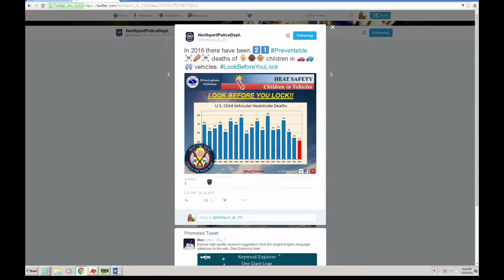LOOK BEFORE YOU LOCK TO KEEP PASSENGERS SAFE IN THE HEAT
By: Student Reporter Madison MacLean

Car seats, air bags, and seat belts are all meant to keep passengers safe while a car is in motion.  But what about when we get out of the car?

According to the National Weather Service, 21 children have died so far this year of vehicular heat stroke, and all of their deaths were preventable.

"Look Before You Lock" is a short phrase meant to remind drivers to check their vehicle for passengers before getting out.

"When you get out of your car, you always take a look in your back seat or in your car seats just every time, make it a habit and avoid a potential disaster," said Rob Robertson of the Tuscaloosa County EMA.

Pause, take a look, then lock it up and leave.